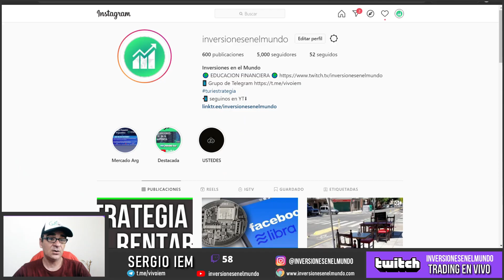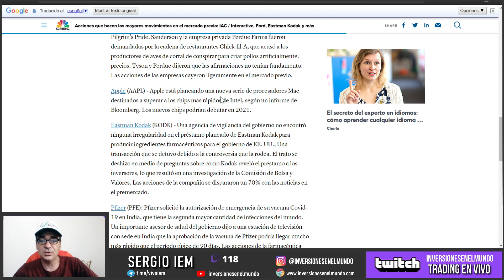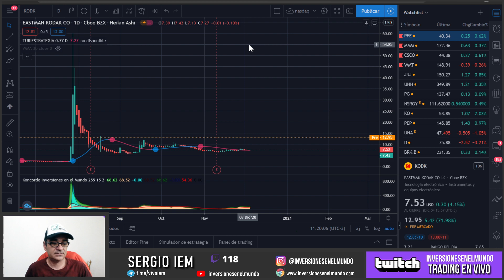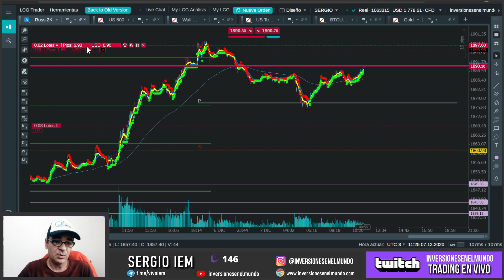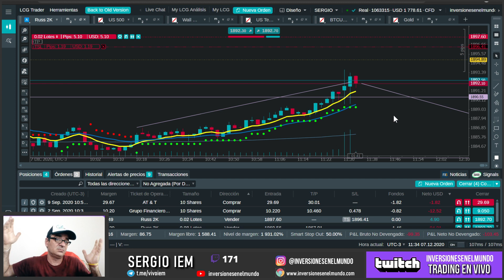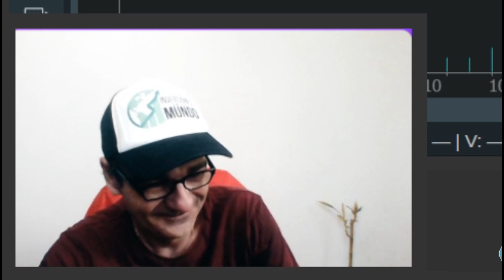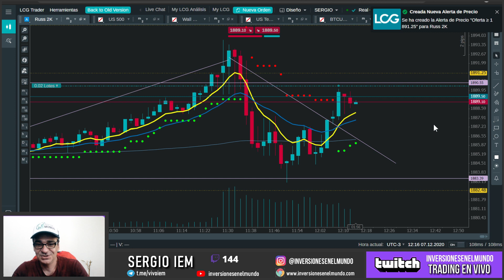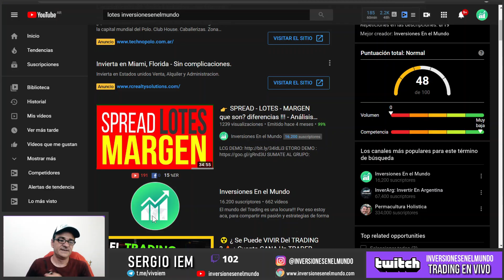💲 GANANDO DOLARES EN VIVO 💲 | SCALPING EN VIVO - BAR NASDAQ 🍸